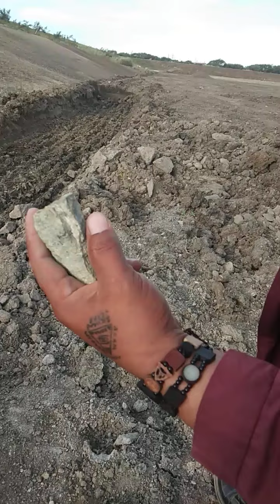Pag hunting ng mutya sa mga hinukay na lupa galing sa ilog